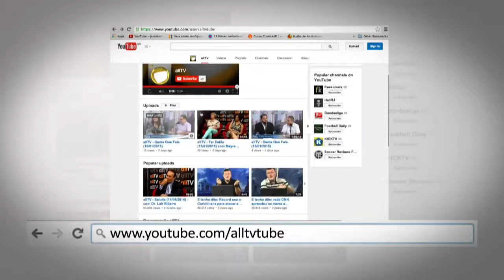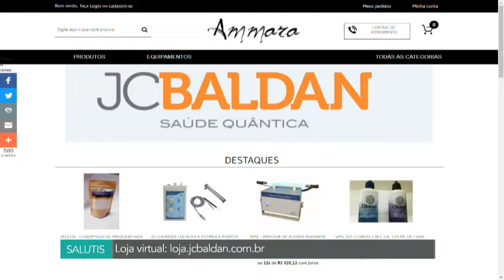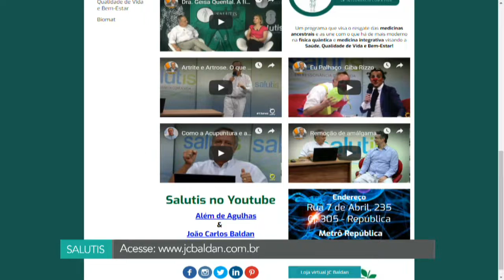Como a física quântica e frequências impactam a vida médica. Dr. David Rodrigues, no Salutis, ALLTV.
O que pode mudar a vida de um médico face ao advento da física quântica, das terapias frequênciais e vibracionais? No tratamento de seus filhos, em si mesmo e no trato aos seus pacientes?

Pauta do Programa Salutis desta segunda, 20 de maio, na ALLTV, quando entrevistamos o amigo e colega Dr. David Rodrigues, médico integrativo de Brasília, DF.

O Salutis é um programa de TV exibido ao vivo pela ALLTV, TV pela internet, toda segunda-feira, 14h, com palestras e entrevistas sobre saúde, física e medicina quântica, terapia neural e ortobiomolecular, acupuntura, medicina ayurvédica e tibetana, modernidade na área médica.
O Salutis também é apresentado na TV Guarulhos – Canal 3 da NET, pelo com a primeira hora também apresentada pela TV Aberta, em São Paulo, canal 9 da NET, Canal 186 da Vivo Analógico e canal 8 da Vivo Fibra pelo às sextas-feiras às 14h30.
Ambos programas podem ser acompanhados ao vivo pelo facebook. Podem ser acompanhados ao vivo pela minha página pessoal
Os programas Salutis são gravados e ficam disponíveis aos interessados em dois canais do Youtube – Além de Agulhas e João Carlos Baldan.
Para marcar consultas pessoais envie whatsapp para 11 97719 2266.
Vamos juntos!